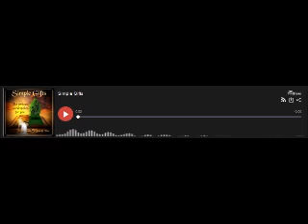Douglas MacArthur Farewell Speech to Congress - PLEASE SUBSCRIBE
On April 10th, 1951 President Harry Truman relieved General Douglas MacArthur from his command in the Pacific. MacArthur's vision of an escalated conflict in Korea in which the increased Chinese involvement be effectively countered in its communist military expansion, stood in contrast to the Truman administration's policy of Europe-first, and, some might say, appeasement of the Communist threat. In a letter to the Republican House minority leader (March 20th, 1951), MacArthur had said:
My views and recommendations with respect to the situation created by Red China’s entry into war against us in Korea have been submitted to Washington in most complete detail. Generally, these views are well known and clearly understood, as they follow the conventional pattern of meeting force with maximum counterforce. It seems strangely difficult for some to realize that here in Asia is where the Communist conspirators have elected to make their play for global conquest and that we have joined the issue thus raised on the battlefield; that here we fight Europe’s war with arms while the diplomatic there still fight it with words; that if we lose the war to communism in Asia the fall of Europe is inevitable, win it and Europe most probably would avoid war and yet preserve freedom. As you pointed out, we must win. There is no substitute for victory. Relieved of his command, his military service over, MacArthur gave this farewell to service speech to the Congress on the 18th of April, 1951.